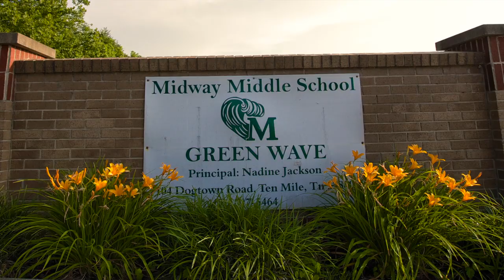Midway Middle School Stone Strong 2014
Installation of a Stone Strong retaining wall manufactured by Barger Precast The video shows the old retaining wall that failed behind a Middle School. Demolition to Completing is cover in this short 3 minute video.